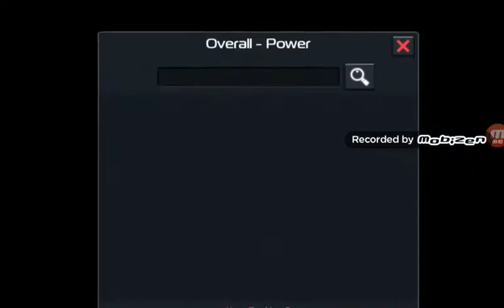Tablet or cell phone game Ark of War.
First time recording a tablet game. So this video is random and I talk about Ark just as it pops into my head, kinda all over the place.